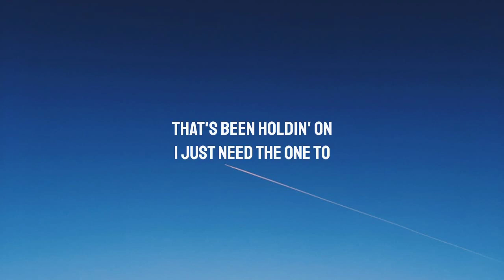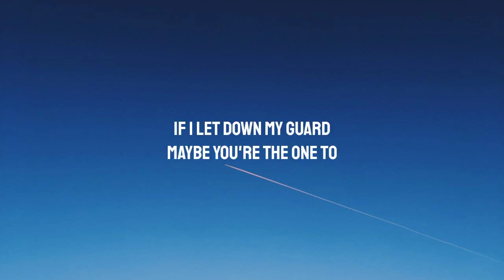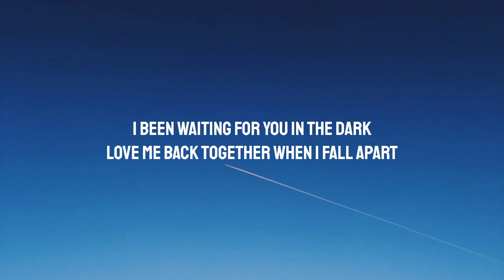Zara Larsson - I Need Love (Lyrics) Ft. Trevor Daniel [Amazon Original]